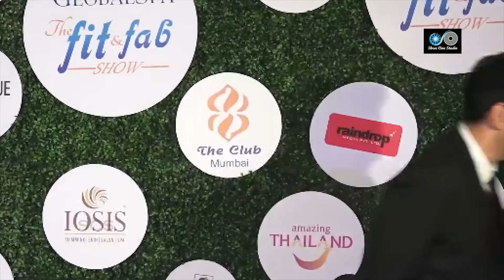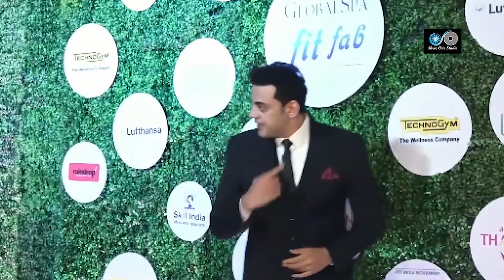Adha Sharma B00ld Look @Tacno Zim Event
CopyRight-Shree Cine Studio

Check out some of the Most Watchable Video and much more!